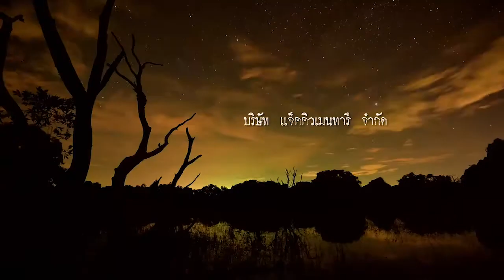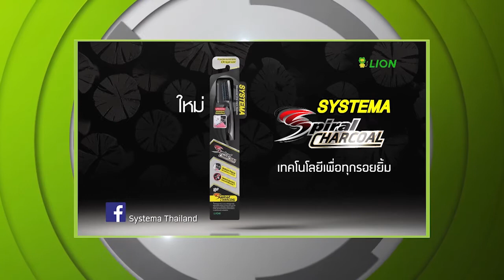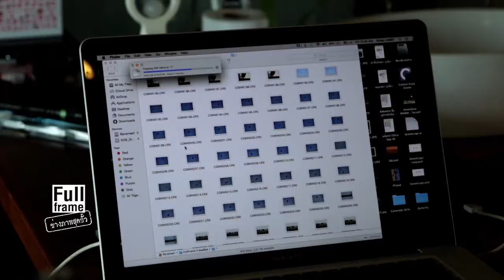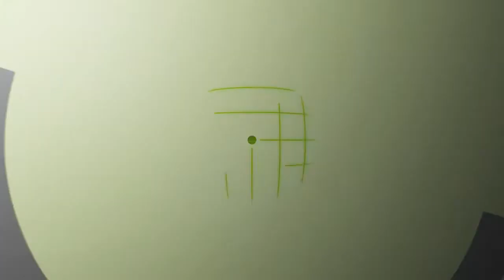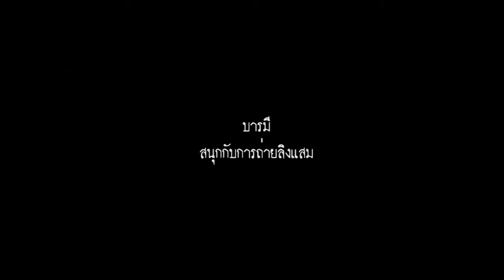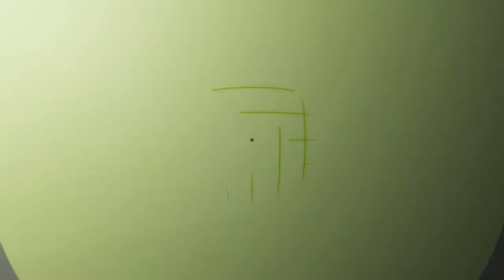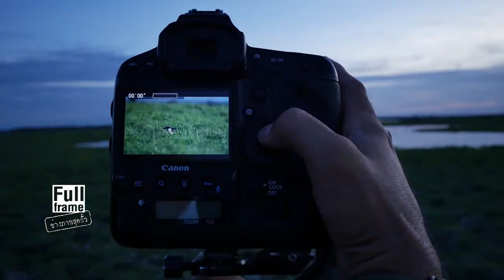Full Frame ช่างภาพสุดขั้ว ปี2 : ล่องใต้ ทะเลน้อย จ.พัทลุง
ภารกิจ ล่องใต้ ทะเลน้อย จ. พัทลุง
ไปดูอลังการถิ่นอาศัยนกน้ำที่ราโพ
ฝูงนกยางควายนับร้อย กระสาแดงนับสิบ
วิถีชีวิตผู้คน ควายน้ำ แอ่นทุ่งใหญ่ ตีนเทียน
และเดินเส้นทางศึกษาธรรมชาติ
นาก ทึดทือมลายู กับแขกรับเชิญที่รู้ทุกซอกมุมของพื้นที่

ติดตามชมรายการ Full Frame ช่างภาพสุดขั้ว ทุกวันเสาร์ เวลา 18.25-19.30 น. ทางช่อง NOW26